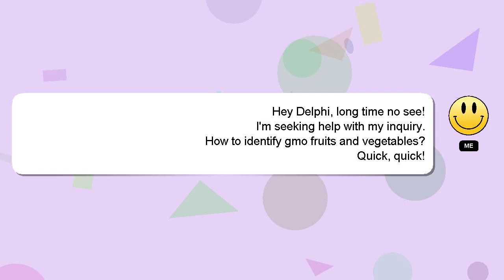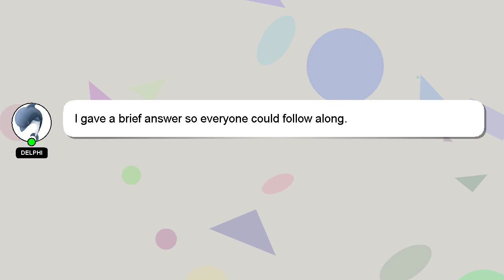How to identify gmo fruits and vegetables?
A brief introduction of myself, Welcome, I'm Delphi. I help you answer your questions. - How to identify gmo fruits and vegetables?

Providing an answer will be acknowledged and appreciated with a 'heart' from me.

*2 What we are experimenting :*